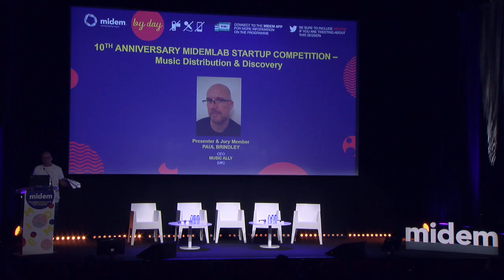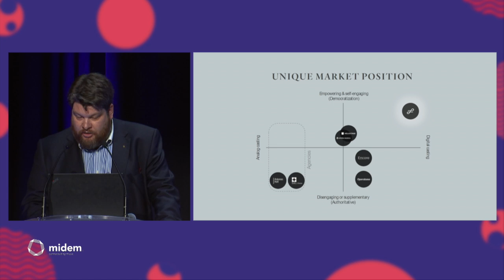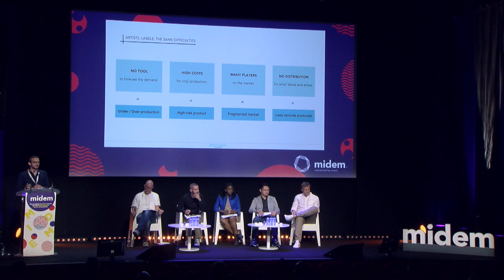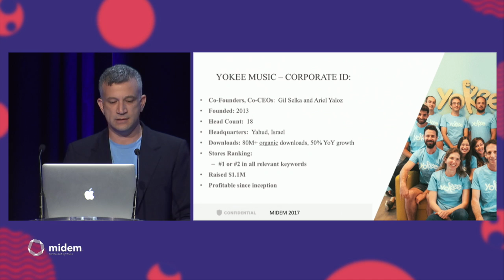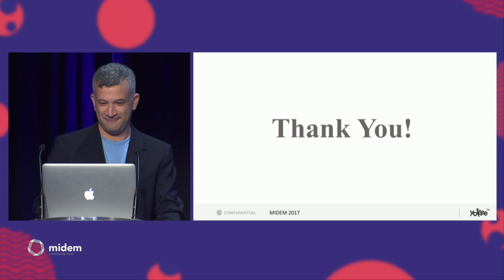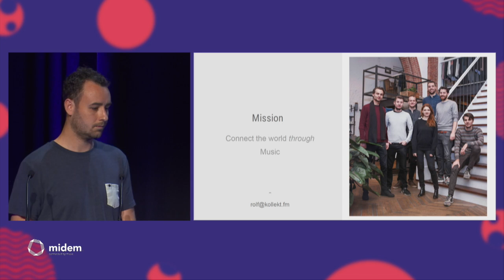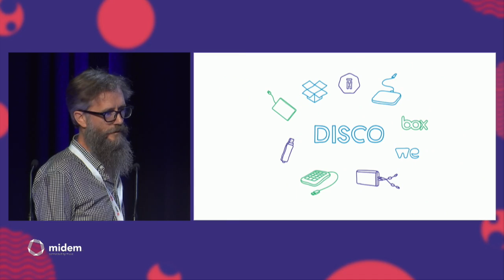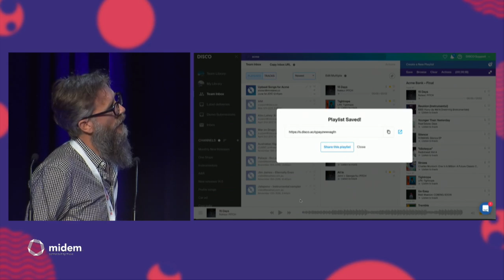Midemlab Startup pitch 2 – Music Discovery & Distribution - 2017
Midemlab features the most innovative startups proposing solutions that enable creative industries to develop new consumer experiences. Are you looking to invest, to build partnerships or simply to get inspired? Come hear them pitch their business models to jury members and meet them afterwards.
Jury members :
• Paul Brindley, CEO, Music Ally (UK)
• Xavier Costaz, Director of Project and Innovation, Sacem (France)
• Danielle Kayembe, CEO & Founder, GreyFire Impact (USA)
• TC Pan, Founder & CEO, Ultimate Music China (China)
• John Rees, Vice President, Head of Digital Strategy & Business Development EMEA, Warner Music Group (UK)